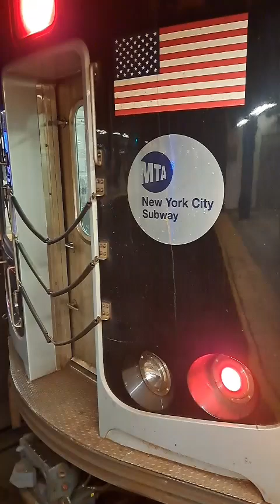Railfanning train video action part 1880